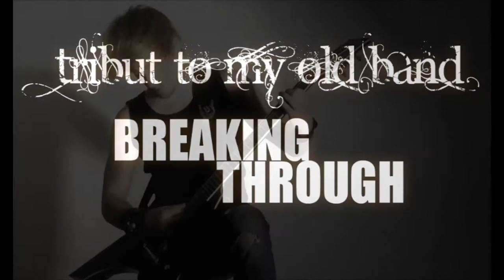Tribute to my old Band - THEoneNILS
An original Track from the planed and not finished Album "Drone" from my old Band BreakingThrough. The past should not be in vain!

THIS TRACK IS FOR ALL MY GOOD BAND FRIENDS !

BOJAN, MARIO, MIIKE, JENS

Es war eine super Zeit mit euch! Auch wenns schon etwas her ist.
Hiermit will ich zeigen, dass ich keine Minute bereue mit euch gezockt zu haben! \m/ Und einwenig vermisse ich die Zeit mit euch verrückten Mongos! \m/

Get a beer and have fun dudes !!!

✠ THUMB UP for METAL \m/ :) ✠
✠ Don´t forget, SHARE is love \m/ ✠

My Gear:

Lead Guitar:
Michael Amott Signature Guitar Ninja 600 is not to sell anymore, but these are the successors :

Tyrant X ➽
Tyrant Blood Storm ➽
Tyrant X Splatter ➽

Dunlop 1mm Pick ➽
Ernie Ball 2626 Strings ➽

Acoustic guitar:
Dean 77 FQM TPP not to sell anymore, but this guitar is similar to it:
Dean Guitars EXB FM FD ➽

Microphone:
MXL 2006 ➽

Backgroud Guitar:
Played on Schecter 8 String ➽